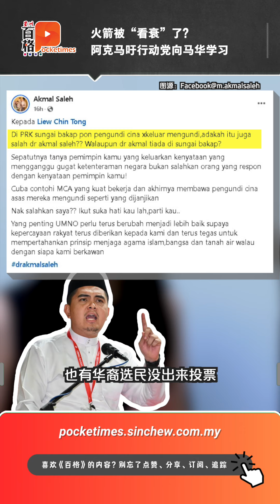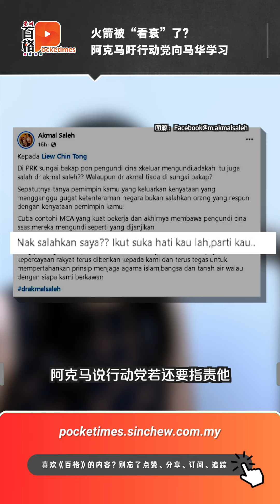火箭被“看衰”了？阿克马吁行动党向马华学习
阿克马说行动党若还要指责他，他也没辙。目前更重要的是 巫统需要朝着更好的方向 进行改革，以赢得人民的信任。